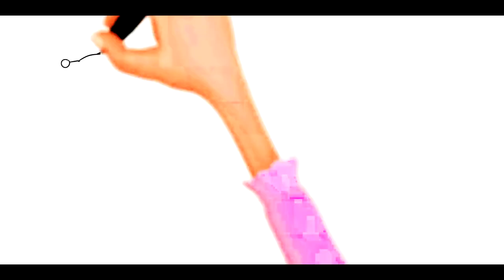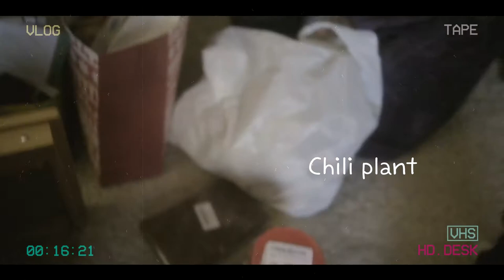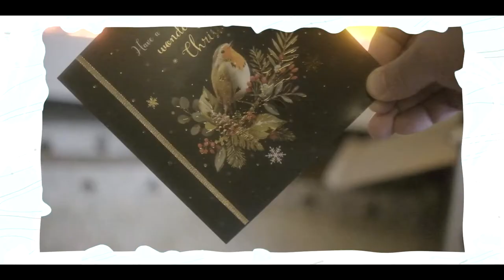[SUB]저에요, 크리스마스 잘보내셨어요?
◈Template provided by VFT(Vegas Free Template)